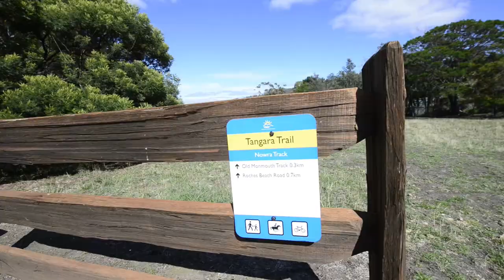97 Nowra Rd Roches Beach, Karen Young, Roberts Real Estate Tasmania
97 Nowra Rd Roches Beach as presented by Karen Young of Roberts Real Estate Tasmania